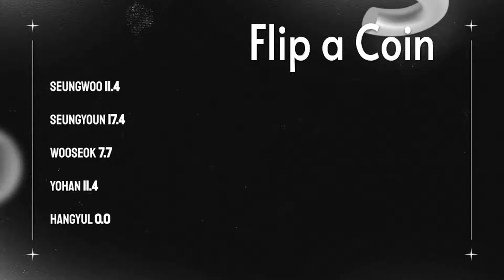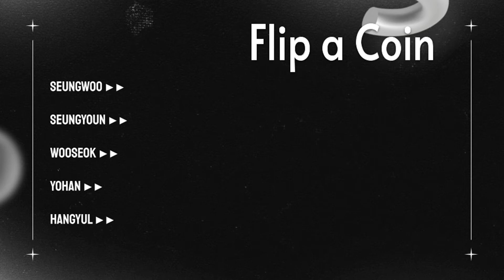How would X1 (Hyung Line) sing VICTON's Flip a Coin?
not really sure about this distribution, but hope it's still okay.

Rankings (will put in comments too):
1 - Seungyoun; 45.8 secs.
2 - Seungwoo; 43 secs.
3 - Wooseok; 32.1 secs.
4 - Yohan; 31.1 secs.
Hangyul; 22.5 secs.

Artist & Song: VICTON's What I Said.
Entertainment: PLAY M ENT.

..but I'll get to your requests soon!